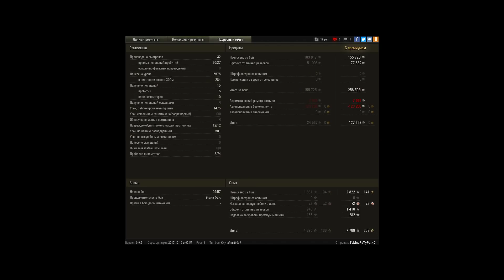Type59 - подарок из коробки рвётся в бой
по началу ничем не примечательный бой напоминающий турбо слив, но после 5-й минуты начинается полная мракобесия, враги лезут гурьбой, XP совсем мало, но на защиту бравого китайца активируется магия шотного танка и тут началось.